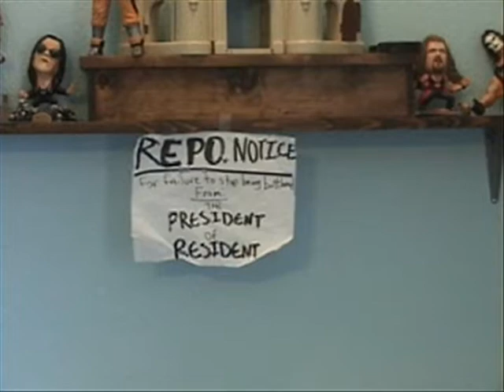CoolBad's Awesome Game 4 (not so) Attractive People-Part 1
CBAG4(ns)AP Part 1

YouTube.Com Privacy